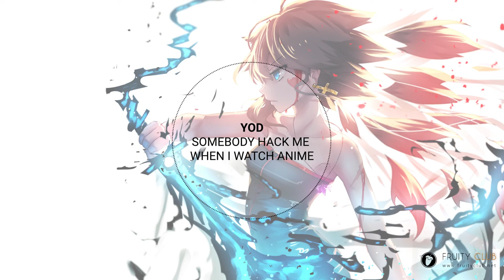[BassMusic/Experimental] Yod - Somebody hack me when I watch anime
Voici avec une compo BassMusic/Experimental de Yod avec une influence assez dubstep. Un morceau samplé à partir d'un un opening d'anime.

Il a  voulu y incorporer du sampling, une âme Manga et un sounddesign robotique, sur une compo qui change tout le temps comme à son habitude.